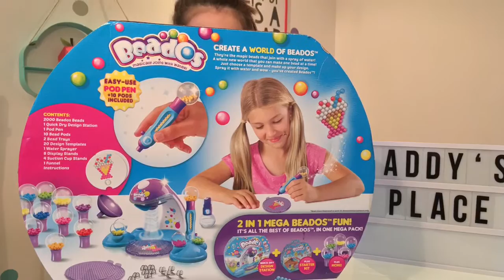BEADOS UNBOXING Addy's Place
Watch Addy UNBOX her new BEADOS